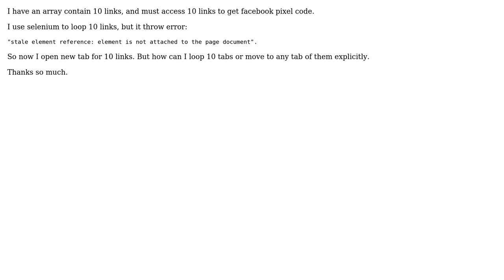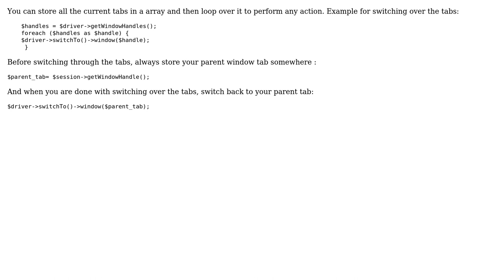How to loop tab in Selenium - PHP Webdriver?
With thanks & praise to God, and with thanks to the many people who have made this project possible! | Content (except music & images) licensed under CC BY-SA | Music | Images & others | With thanks to user Shivam Mishra user kevin and the Stack Exchange Network Trademarks are property of their respective owners. You are responsible for your own actions.